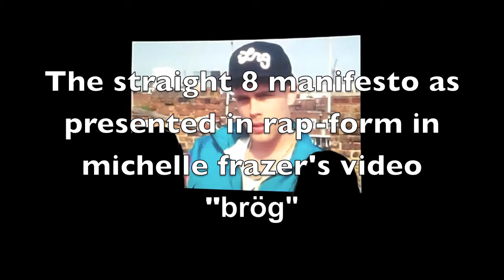Interviews and impressions from the Straight 8 Premiere in Cannes 2011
Interview with two Straight 8 filmmakers in Cannes: Joseph Connor and Luca Gennari as well as impressions from the Straight 8 Screening at the Star Cinema in Cannes, Friday, June 24th.